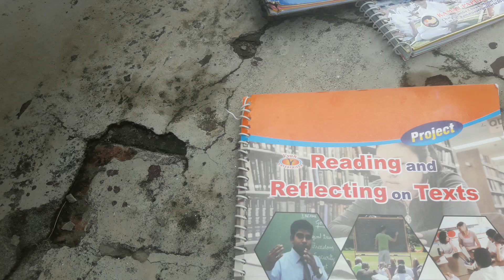B.Ed 1st Year Practical all UNIVERSITY(Dcrust sonipat UNIVERSITY)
gyanvardhan Academy Sumit sir
practical copy